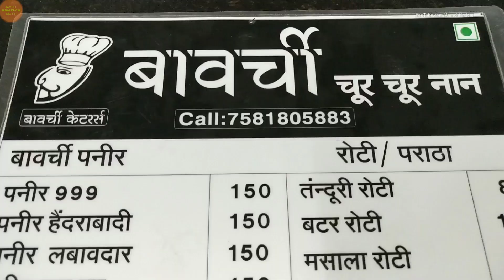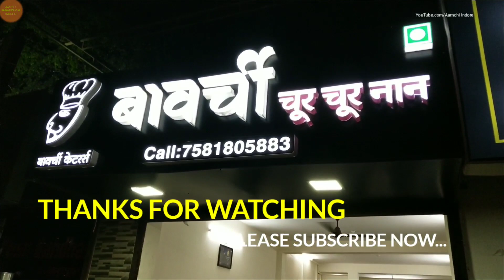बावर्ची चूर चूर नान इंदौर II BAWARCHI CHUR CHUR NAAN INDORE STREET FOOD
Address: Bawarchi Chur Chur Naan
Kanadiya Main Road, Patel Vihar Colony, Near Prem Bhandan Garden, Patel Vihar Colony, Shiv Sakti Nagar, Indore, Madhya Pradesh 452001